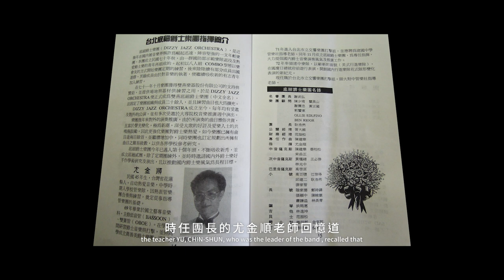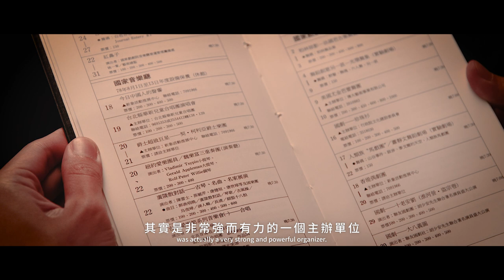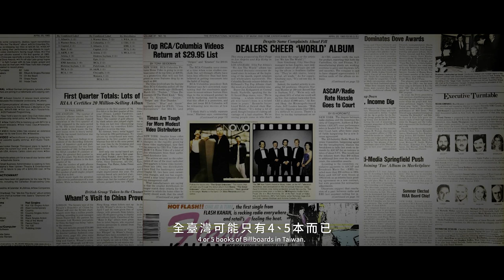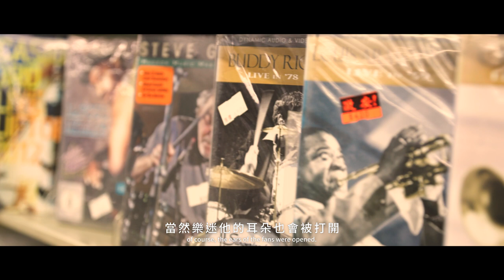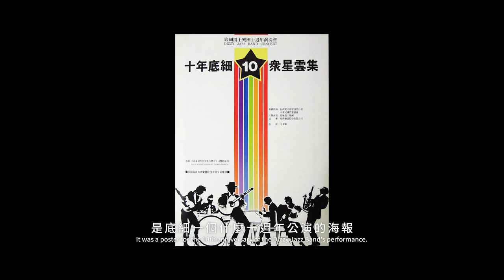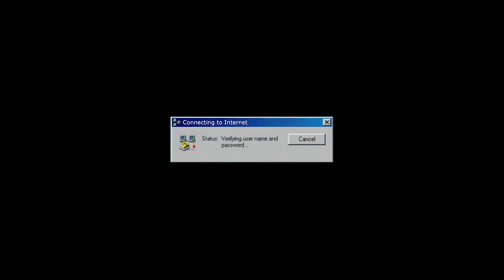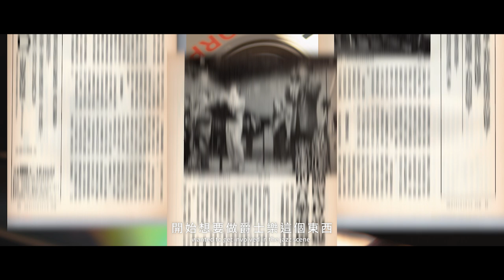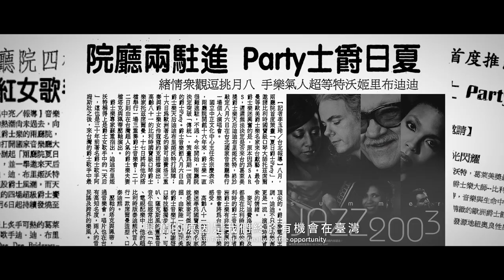兩廳院夏日爵士20週年：特展紀錄片JAZZ ON THE ROAD EP.1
臺灣爵士樂的故事，你曾經聽過嗎？
以夏日爵士為經，臺灣爵士樂發展歷程為緯
交織出「爵士樂在臺灣」所走過的漫長旅途
來聽聽多位跨世代爵士樂手與相關專業人士
暢談和回憶爵士樂在臺灣的輝煌歷史
願以此致敬所有在這條路上同行的人
感謝每一位為爵士樂傾盡全力的付出
在夏日爵士20週年之際
我們回首感念
我們繼續前行

𝘑𝘈𝘡𝘡 𝘖𝘕 𝘛𝘏𝘌 𝘙𝘖𝘈𝘋 EP.1_追尋

在2003年第一屆兩廳院夏日爵士舉辦以前
臺灣的爵士經歷過哪些事呢？
「那時的爵士樂對社會大眾來講，只是眾多演出項目之一」
對剛開始接觸爵士樂的人來說
它幾乎可算是完全未知的追尋
爵士樂也跟著當時的社會變遷
逐漸改變大眾對它的既有印象.

紀錄片拍攝團隊
出品人│國家兩廳院
監製│國家兩廳院
共同製作│山楂果影像製作有限公司-HawStudio、安玓音服文化有限公司ANDmusic Service Lab
導演│胡皓翔
執行導演│許睿庭
製作統籌│高亭誼
製作顧問│楊曉恩
文史研究│顏翩翩
專案經理│李欣潔
專案行政│龐亦雯
第一攝影師│劉柏廷
第二攝影師│陳柏翰
攝影協力│陳沛楠
攝影助理│施郭瑋安、邱哲聖
燈光│黃鶴源
美術│戚菫芃
美術協力│黃翊軒、蕭靖宇、惠品媛、余程漢
梳化師│杜孟芳、魏雅鮮
剪輯指導│胡皓翔
剪輯、調光│洪珮筑
動畫製作│好好剪輯團
聲音後期製作│聲境有限公司 buzzing STUDIO Co., Ltd.
配音員│王希華
英文翻譯│長廣數位翻譯有限公司
平面攝影師│高敏智
平面攝影助理│鍾邑穀、薛中強
拍攝協力│Lights Up Studio、絲竹空爵士培訓、爵士原力基地、1915荷造り場、Live Music SMEXY音樂餐廳、河岸留言音樂咖啡屋、Blue Note Taipei 台北藍調、Sappho Live Jazz、Café Lucia 露西亞咖啡、聲色 Sounds Good、文水藝文中心、力譔堂整合行銷股份有限公司

特別感謝│國家兩廳院 林郁唯及所有協力同仁、兩廳院表演藝術圖書館、財團法人擊樂文教基金會 朱宗慶打擊樂團隊  藝術總監秘書  洪佩昀、Lights Up Studio 賴二川、Lights Up Studio 于世政、麥丁文化事業有限公司 黃毓霏、露西亞咖啡 蔡伯南、文水藝文 藝術行政 徐鵬順、Blue Note Taipei 台北藍調 黃信哲、新象藝術 黃琪珊、1915荷造り場 林姿瑩、絲竹空爵士培訓 行政執行 張嘉君、Sappho Live Jazz 李曼希、河岸留言音樂咖啡屋 李萁、河岸留言音樂咖啡屋 陳聖瑋、爵士寶貝有限公司、9m88 經紀人 嚴敏、9m88 化妝師 硯婷、Dance forum 舞蹈空間舞團 藝術總監 平珩 教授、聲色Sounds good 林珮如、聲色Sounds good 胡孟婷、聲色Sounds good 沈柔、聲色Sounds good 張恩庭、黃瑞豐調鼓技師 李瑞軒、三角創意行銷有限公司 郭瑞源、李英勝、佳佳唱片(中華店、漢口店)、九五樂府、澤龍唱片、星巴克股份有限公司、經濟部國際貿易局
歷史資料提供│周高俊、林森元，以及本片相關受訪者

◖◖2022兩廳院夏日爵士◗◗
　　　　8.1 － 8.31